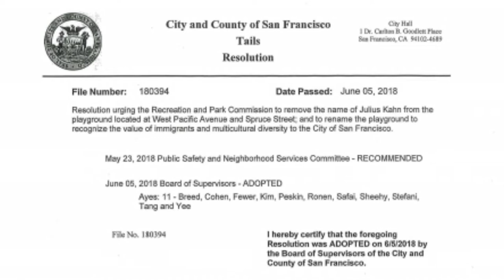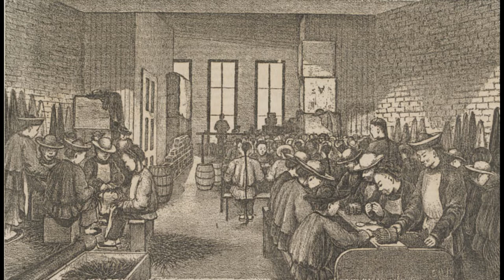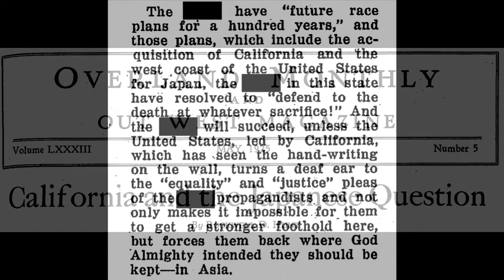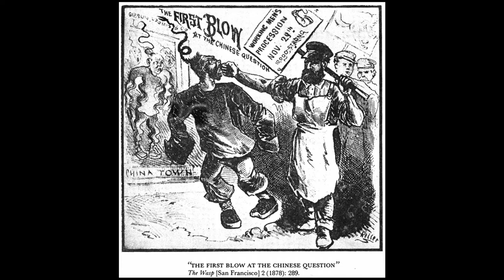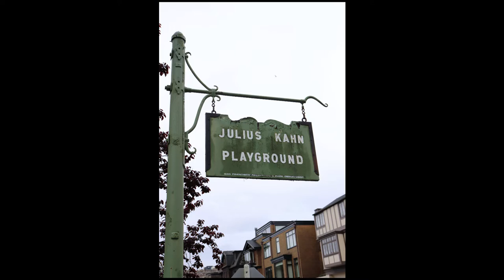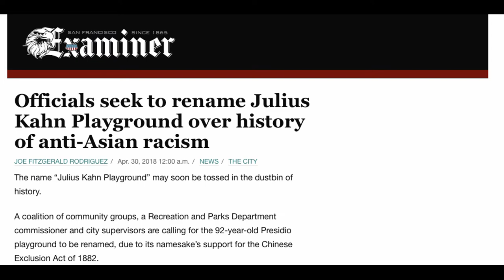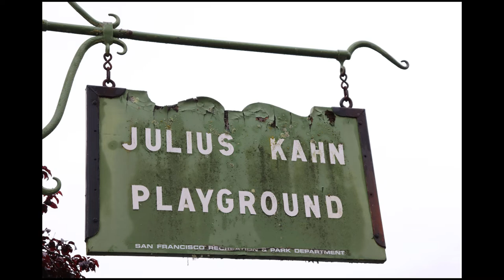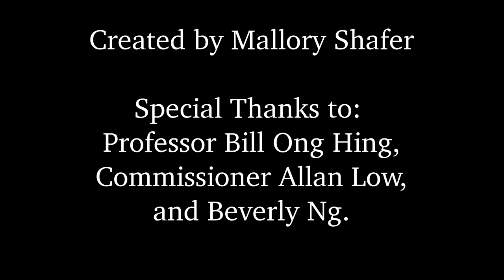Julius Kahn: Reckoning a Legacy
A short documentary about Representative Julius Kahn, a supporter of the Chinese Exclusion Act and the effort to remove his name from a City Park